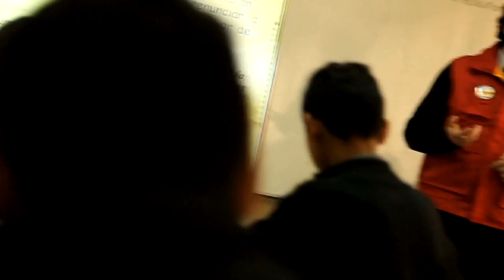Invitación Colegios Reduca